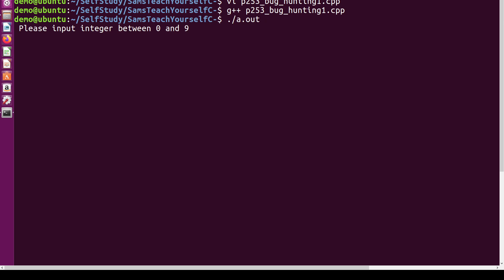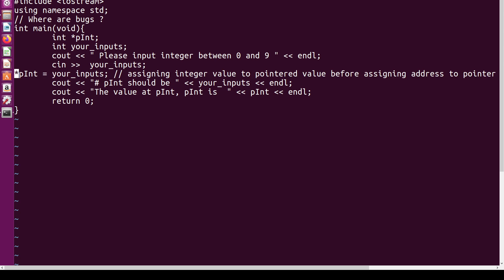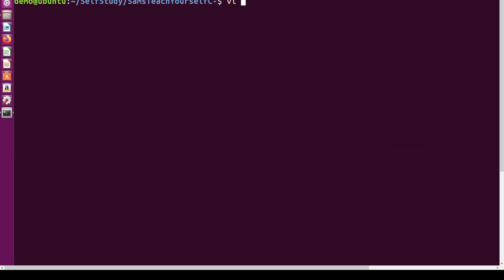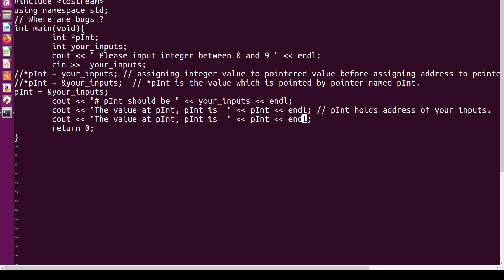C++ | Pointers bug hunting 1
What will be wrong with below source codes ?

--skip--

// Where are bugs ?

 int *pInt;
 int your_inputs;
 *pInt = your_inputs;
--skip--